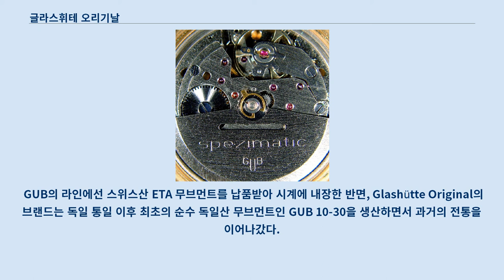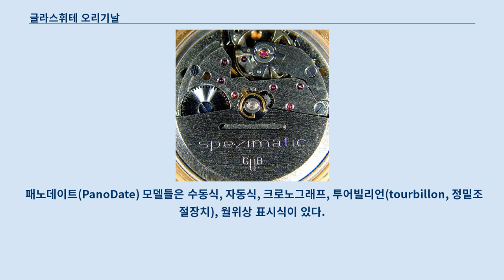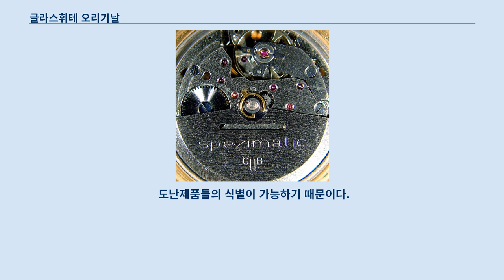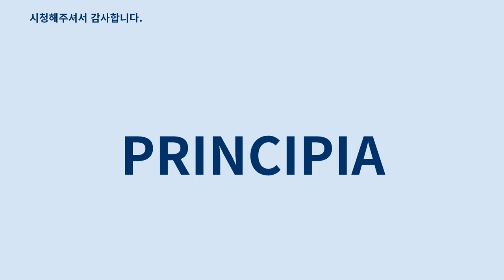글라스휘테 오리기날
글라스휘테 오리기날(Glashütte Original)은 독일의 작센주(州) 글라스휘테(Glashütte)시(市)에 소재하고 있는 시계 제조업체이다.
 독일에서의 업체의 정식 등록명칭은 글라스휘터 우렌베트립(Glashütter Uhrenbetrieb GmbH, 글라스휘테의 시계 제조업체)이다.
 이 회사는 2000년이래 스와치 그룹의 자회사이며, 글라스휘터 우렌베트립의 여러 브랜드들 중 가장 많이 알려진 것이 글라스휘테 오리기날이다.
 글라스휘테 오리기날사(社)의 기원은 1845년까지 거슬러 올라간다.
 그 시초는 페르디난트 아돌프 랑에(Ferdinand Adolph Lange)가 작센의 시골에 설립한 시계 제작소이다.
 당시 그 고장의 은채광이 급감하면서 실업률이 급증했다.
 주정부의 융자로 랑에는 지역의 노동자들을 시계제작자로 교육시키는 과정을 개설했다.
 그 결과 글라스휘테 지역에서는 시계제조업이 융성하기 시작했다.
 제2차 대전의 발발과 함께 글라스휘테의 시계 제작은 전쟁에 요구되는 시한폭탄의 타이머의 제조로 확대되었다.
 종전 후에는 소련 점령군이 글라스휘테의 모든 작업장들을 해체시켰다.
 이어서 1951년에는 점령지인 동독 지역의 모든 민영 제작소들을 하나의 업체로 통합시켰다.
 당시 흡수된 업체들 중 저명한 제조업체들로는 UROFA, UFAG, 그리고 1948년에 이미 국유화된 아 랑에 운트 죄네가 있다.
 동독체제 하에서 생산을 시작한 글라스휘터 우렌베트리베(VEB Glashütter Uhrenbetriebe, GUB)는 동독 그리고 경제상호원조회의의 국가들에 다양한 시계를 납품하는 공식 시계 제조업체였다.
 그 과정에서 손목 시계의 제작이 가장 두드러지게 발달하게 되었다.
 1960-70년대의 글라스휘테 슈페치마틱 손목시계 무브먼트 우렌베트리베(VEB)에서 사용되었던 기계식 무브먼트 (기계) 가운데 몇 가지는 다음과 같은 것들이 있다.
 1990년 독일이 통일되면서 종래 동독의 우렌베트리베(VEB)는 우렌베트립(GmbH)에 의해 승계되었다.
 이후에 새로 생긴 업체는 GUB 또는 Glashütte Original이라는 브랜드로 기계식 손목시계를 생산하기 시작했다.
 GUB의 라인에선 스위스산 ETA 무브먼트를 납품받아 시계에 내장한 반면, Glashütte Original의 브랜드는 독일 통일 이후 최초의 순수 독일산 무브먼트인 GUB 10-30을 생산하면서 과거의 전통을 이어나갔다.
 글라스휘테 오리기날에선 우선 시, 분, 초, 그리고 날짜 표시 시계를 생산하였다.
 1994년 이후에는 새로운 업주인 파이퍼와 발너가 모델라인에 변화를 가하고 시계 케이스의 품질을 향상시켰다.
 더불어 회사에선 새로운 무브먼트가 개발되었다.
 수동식인 GUB 12-50와 자동식인 GUB 10-60이 탄생했다.
 기존의 무브먼트들의 개선과 새로운 무브먼트의 개발로 인해 시계에 월위상 표시, 저장 에너지 표시기능, 영구달력 등과 같은 복잡한 기능들을 첨가할 수 있게 되었다.
 2000년에는 스와치 그룹이 글라스휘테 오리기날을 매입한다.
 글라스휘테 오리기날의 오늘날의 생산 라인은 광범위하다.
 패노데이트(PanoDate) 모델들은 수동식, 자동식, 크로노그래프, 투어빌리언(tourbillon, 정밀조절장치), 월위상 표시식이 있다.
 그리고 세너터(Senator) 라인, 사각형 모델, 그리고 스포츠 모델까지 다양하다.
 시계의 재질은 강철, 금, 백금에 이러른다.
 글라스휘테 오리기날의 모든 손목 제품들은 일련번호가 있다.
 모델마다 네 자리의 고유번호가 시계 케이스의 아랫면에 새겨진다.
 따라서 모든 시계는 고유번호를 단 샘이다.
 이런 방침은 시계의 고유가치를 높일 뿐 아니라 소비자보호의 차원에도 효과적이다.
 도난제품들의 식별이 ...